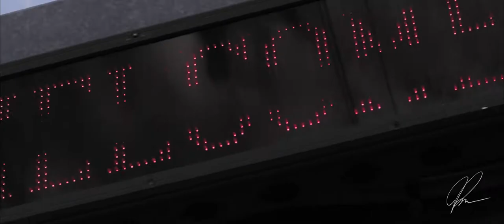PMBRollChallenge: Commuter Rail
Look before crossing.

This is my response to the B-Roll challenge by Peter McKinnon.